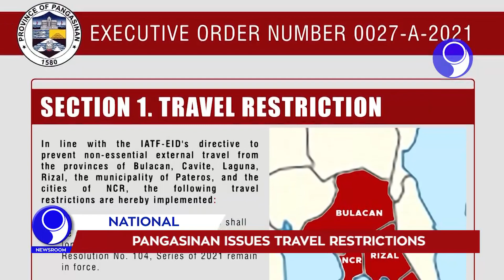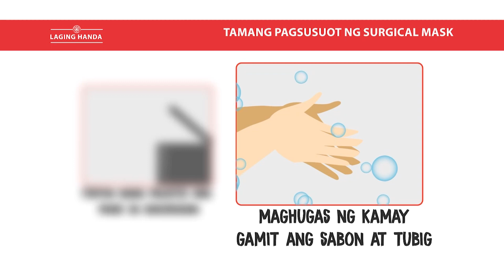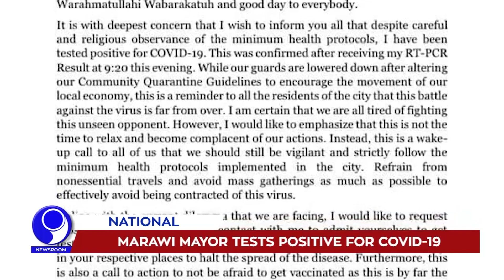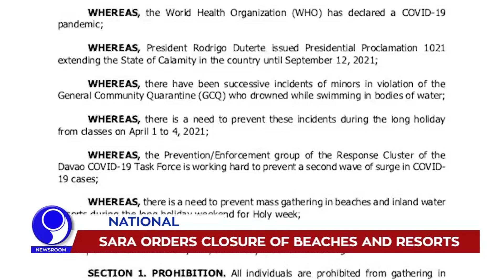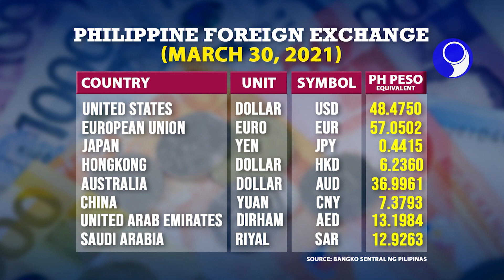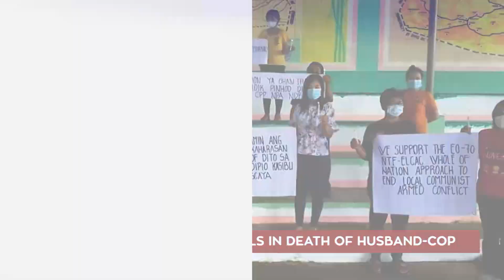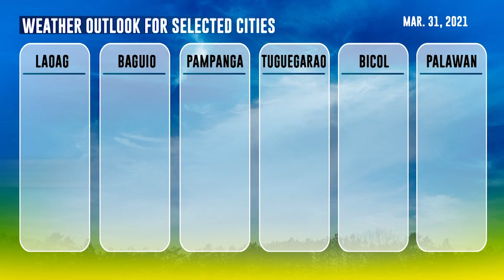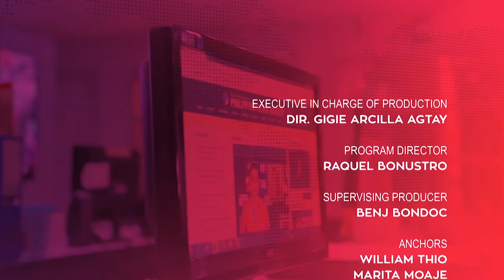「 PNA Newsroom 」 2021.03.30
WATCH: In today's (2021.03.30) episode of PNA Newsroom:

• Private firms can now purchase COVID-19 vax
• P23-B subsidy for areas under ECQ signed
• Pangasinan issues travel restrictions
• 14.5M Pinoys with comorbidities next in vax line